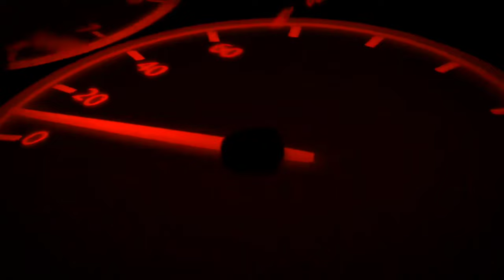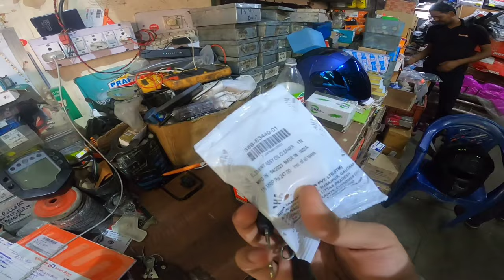Crazy cute girls reaction on my Helmet cover in the streets of Chandigarh 😂| R15 service cost🤔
Hey guys,My  name is Pratham and i am from Palampur,Himachal Pradesh. In this video i will show you crazy reaction on my helmet cover in Chandigarh. watch till end.